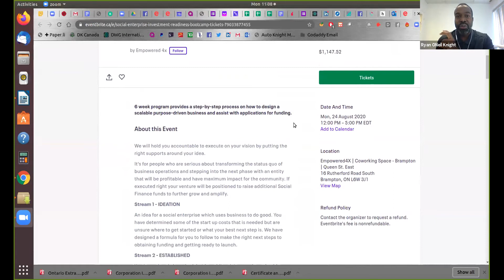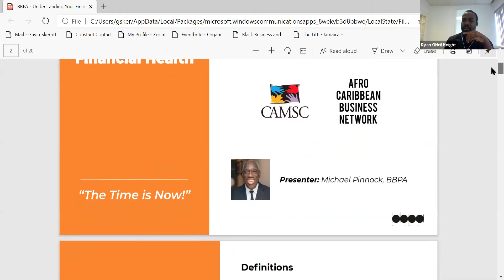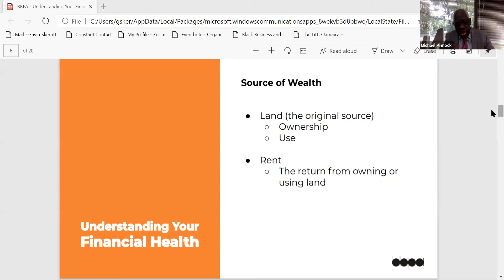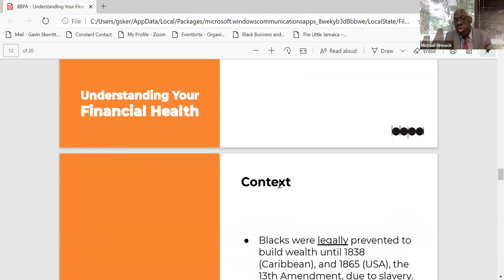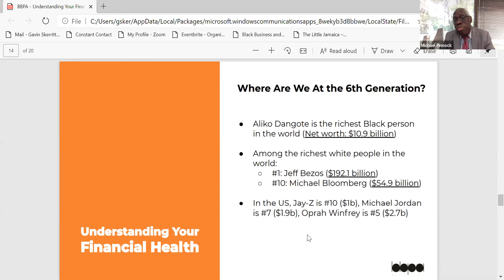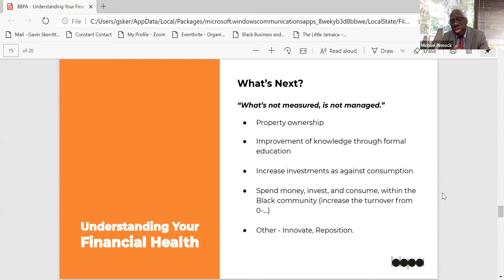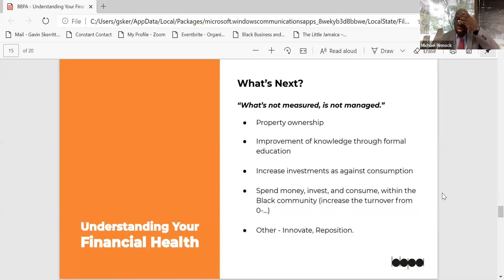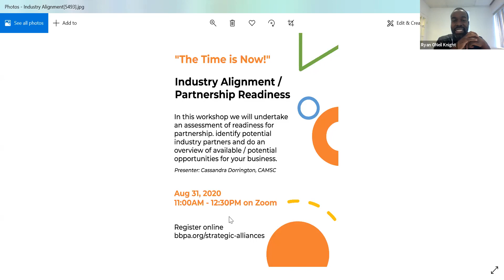A series of Capability Building Workshops Aug 10, 2020